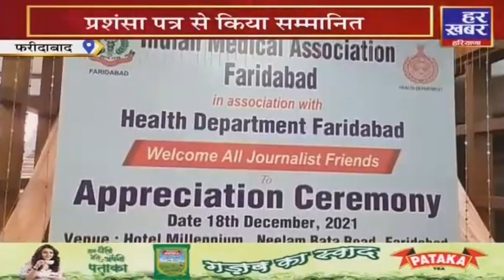Faridabad: IMA ने पत्रकारों को किया सम्मानित, दिया प्रशंसा पत्र | 19 Dec 2021 | Har Khabar